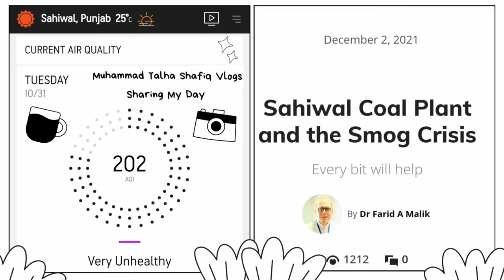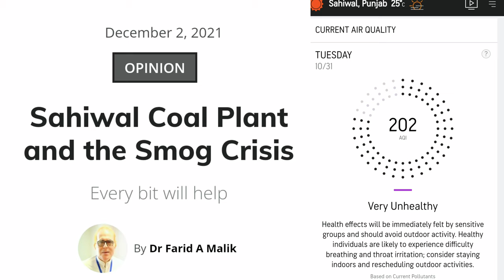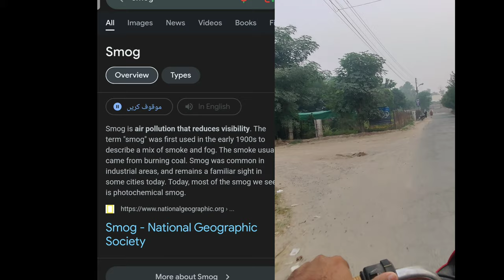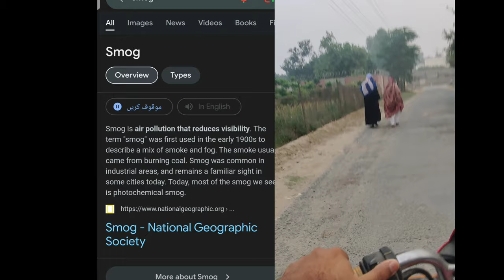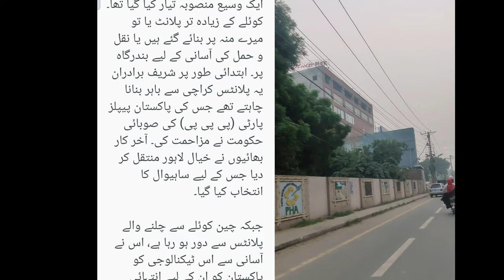Sahiwal Coal Power Plant and the Smog Crisis in 2023 | Muhammad Talha Shafiq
The Sahiwal Coal Power Project is a coal power plant project located in the province of Punjab in Pakistan by the name of Huaneng Shandong Ruyi Energy. It has an installed capacity of 1320 MW. It commenced full operations on 3 July 2017.

My Social Platform Links

Watch All Vlogs on

This video related search queries for my audience:

sahiwal coal power plant
the smog crisis
vlog
vlogs
muhammad talha shafiq vlogs
sahiwal vlog
pakistan vlog
daily routine vlog
Sahiwal Power Plant
Sahiwal Coal-Fired Power Plant
Sahiwal Power project
CPEC
CPEC Projects
CPEC Energy Projects
Pakistan
Pakistan Energy
Emerging Pakistan
Govt of Punjab
Energy Crises
Bijli
PMLN
PML(N)
Pak-China
Pak China Economic Corridor
One Belt One road
WAPDA
Coal
Pakistan Railway
Port Qasim Power Plant
Huaneng Ruyi
Shandong Ruyi
ICBC
1320MW Plant
Badalta Pakistan
Okara
Shabbir Hussain
Iconic Project
cpec
pakistan